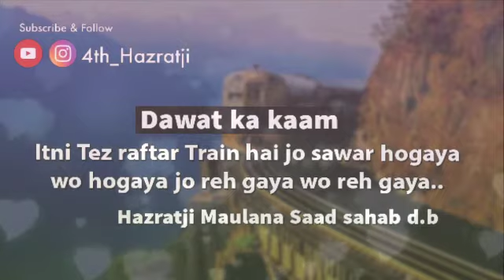Itni Tez raftar Train hai jo sawar hogaya wo hogaya jo reh gaya wo reh gaya (Hazratji Maulana Saad)